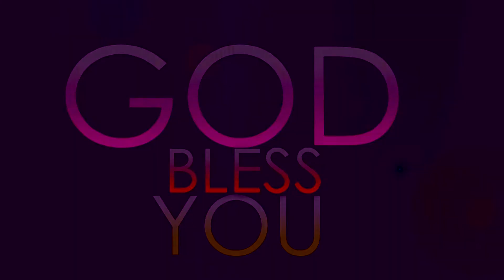Message By Pastor : Mukthyi Daniel Garu